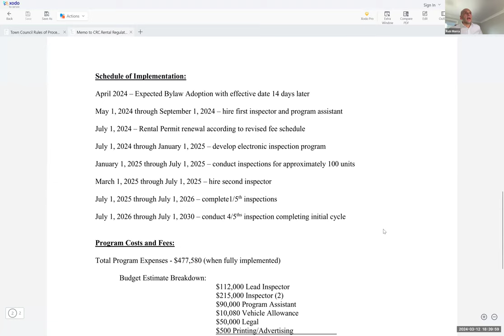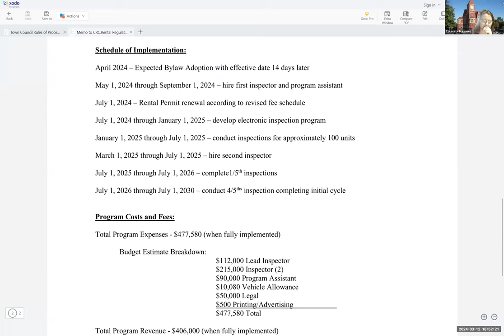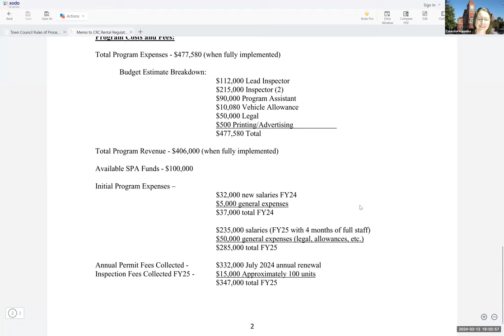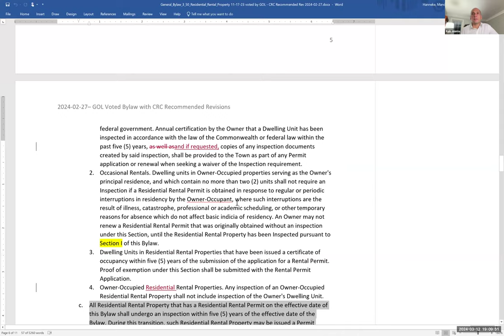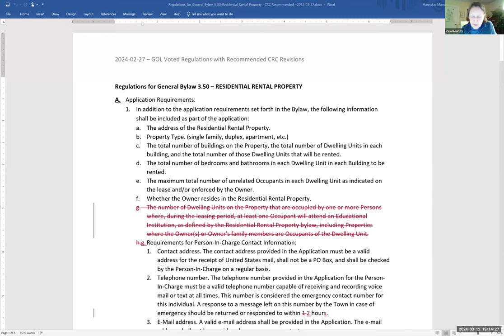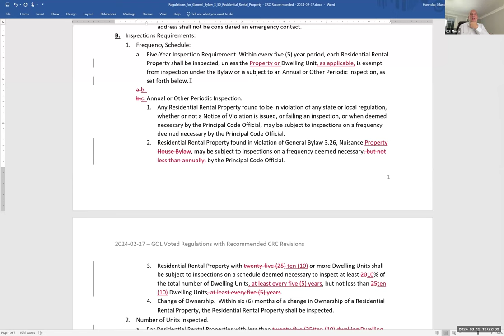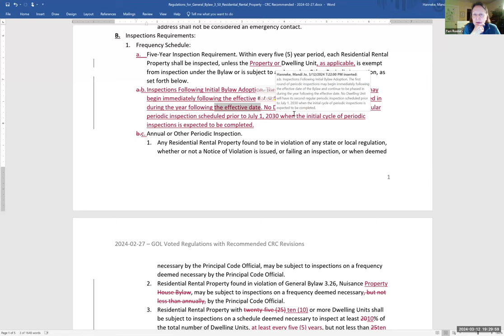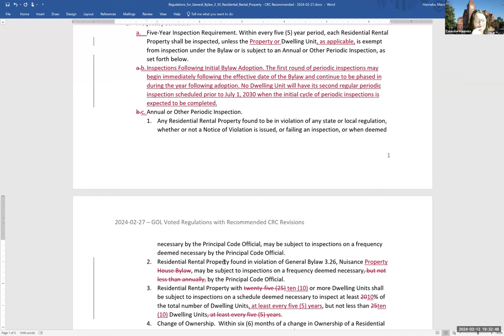Community Resources Committee Mar 12, 2024